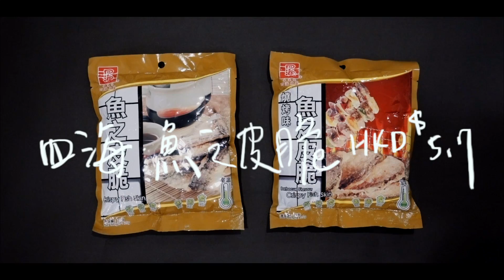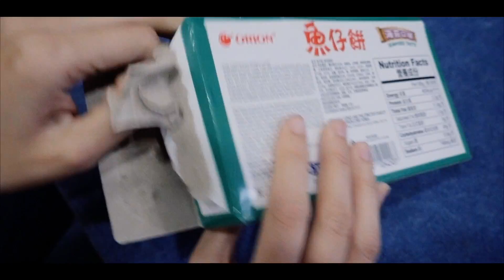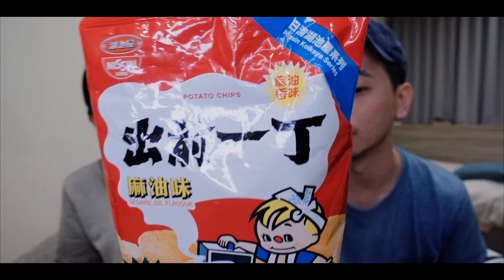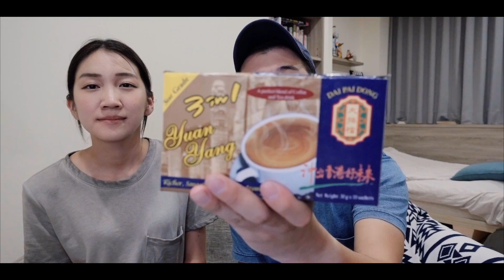味道跟台灣很像的香港零食 // 壹加壹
原本以為從香港帶回來的零食應該很特別
結果味道竟然跟台灣超像，感覺只是換名字跟包裝而已哈哈哈

這次吃的香港零食：
四海魚之皮脆 / 東洋牌魚仔餅 / 出前一丁麻油味薯片 / 卡樂B泡菜味粟一燒 / 卡樂B熱浪香辣味薯片 / 善宇牌魚肉腸 / 大排檔星級版三合一鴛鴦

上一部影片➔「xxx」

如果有任何想要我們幫忙介紹的東西，可以寄到以下地址➔
10343 台北市大同區西寧北路62-5號2樓『 LEAN 收 』

其他語言字幕徵求!
如果有其他國語言專長的捧由們要請你們幫幫忙!
希望可以幫我們的影片散播出去散播愛